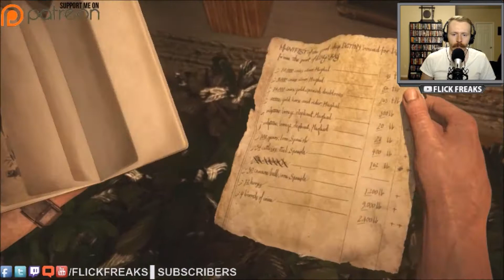Let's Play - Uncharted 4: A Thief's End (Part 13)